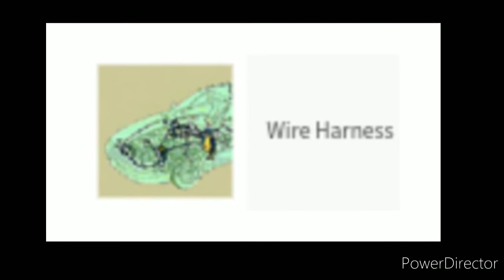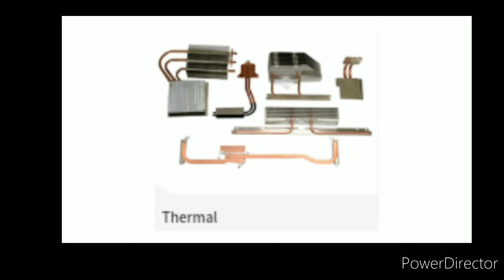Job For Fujikura Automotive India Pvt Ltd, Chakan, Pune 10th, 12th, ITI, Diploma, BE